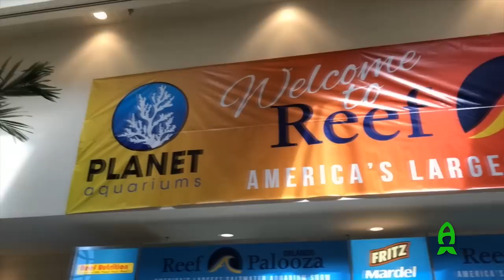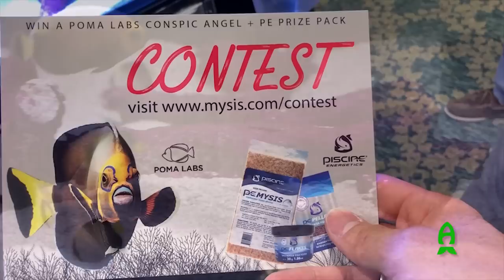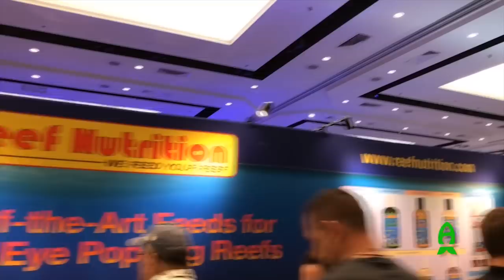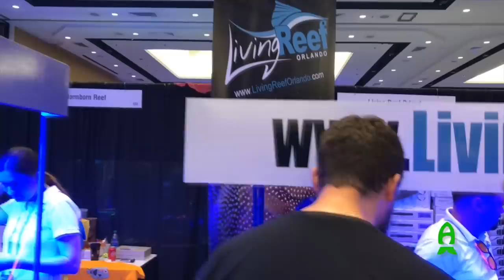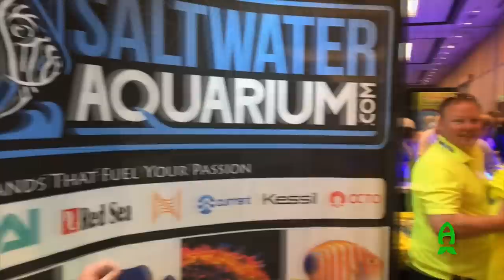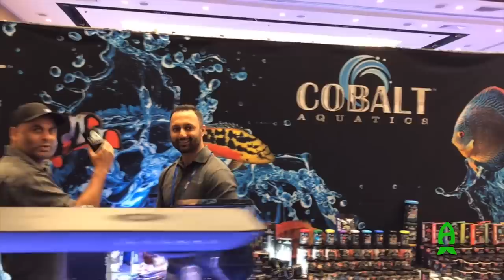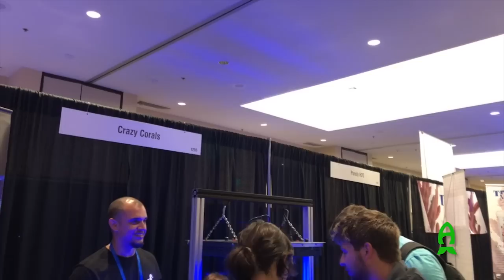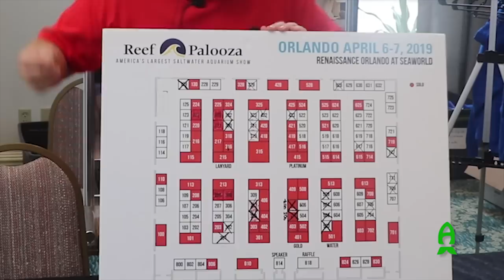Reef A Palooza 2018 - Walkthrough and montage.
For this video, we went to Orlando, Florida to take part in one of the greatest aquatic shows in the United States, Reef A Palooza Orlando.

The show was absolutely stunning and had people lining up like it was a black Friday event. With an estimated attendance of 5000 people, this show was without a doubt a huge success. Take a look at the video and see what you missed! Be sure to watch to the end as special announcements and bloopers are included.